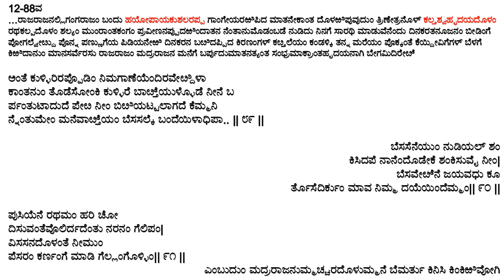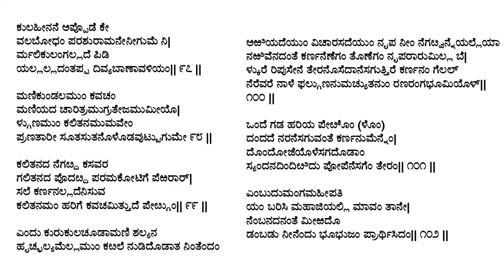ವಿಕ್ರಮಾರ್ಜುನ ವಿಜಯ/ಪಂಪಭಾರತ ಭಾಗ ೪| UPSC ಕನ್ನಡ ಸಾಹಿತ್ಯ